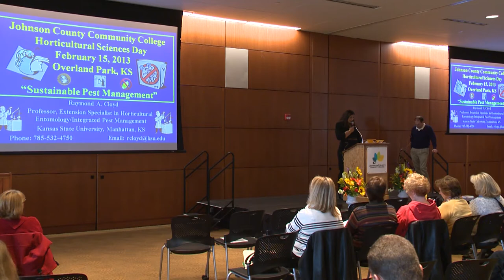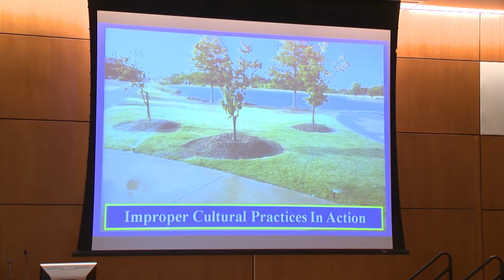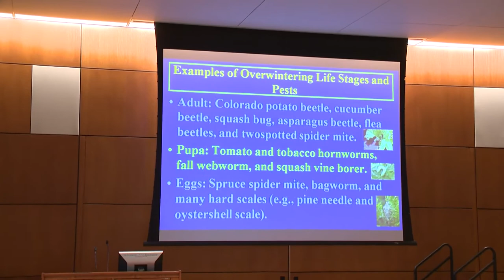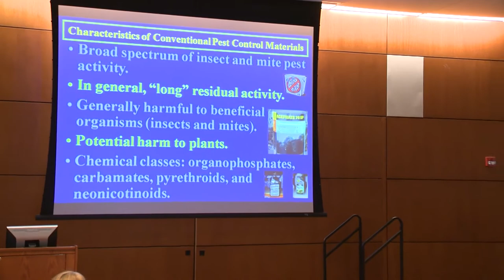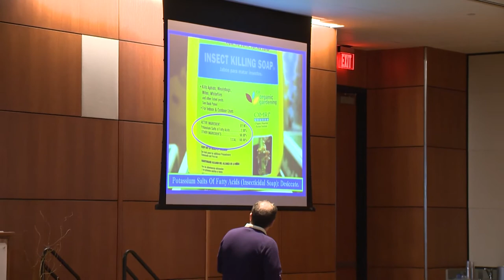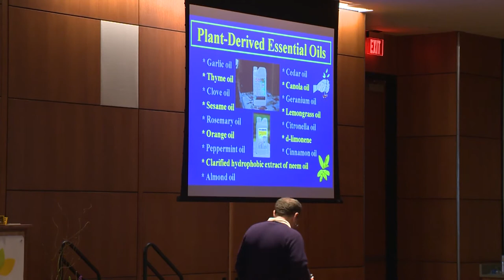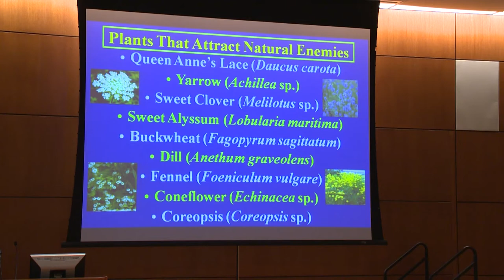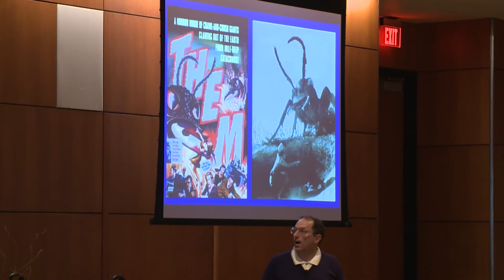Dr. Ray Cloyd, Sustainable Pest Management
JCCC hosts Horticultural Sciences Field Day Feb. 15, 2013

OVERLAND PARK, Kan. -- Want to learn how to garden with native plants? Or to use sustainable practices in your landscaping and gardening? These topics, along with many others, were part of the third annual Horticultural Sciences Field Day-Sustainable Horticulture  Feb. 15, 2013, at Johnson County Community College.

Speakers from academics, business and government spoke  on varied topics related to this year's theme of sustainable horticulture.

Dan Heims, CEO, Terra Nova Nurseries in Canby, Ore., shared his expertise on perennials from around the world during his presentation in Hudson Auditorium in the Nerman Museum of Contemporary Art.  Heims' talk was a joint offering of the JCCC horticultural sciences department and the Polsky Practical Personal Enrichment Series.

He also presented "From Passion to Profession," a one-hour introduction to his travels to seek new plant varieties.

The full schedule is as follows:
1.  "From Passion to Profession." Dan Heims, CEO, Terra Nova.
2.  "Pollinator Protection Issues, Urban Gardens and Gardening with Native Plants." Heather Duncan, Darin Banks and Kerry Herndon, Environmental Protection Agency.
3.   "Sustainable Substrates." Cheryl R. Boyer, assistant professor and extension specialist, ornamental nursery crops, Kansas State University.
4.   "Vegetable grafting as IPM for Tomato Field Production."
Cary Rivard, fruit and vegetable extension specialist, Department of Horticulture, Forestry and Recreation Resources, Kansas State University.
5.  "'Bioplastics' and Reducing Carbon Footprint." Ramani Narayan, distinguished professor, Michigan State University.
6.   "Biodegradable Mulches." Carol Miles, vegetable horticulturist,
7.   "Sustainable Pest Management." Ray Cloyd, entomology, Kansas State University.
8.   "Sustainable Landscapes." Alan Stevens, director, Kansas State University Research and Extension.
9.   "Sustaining Ourselves: How Plant Selection and Landscape Choices Can Help Us and the Environment." Matt Bunch, horticulturist, Heartland Harvest Garden, Powell Gardens.
10.   "New Perennials from Around the World: How new plants are found."  Dan Heims.

Local horticultural businesses, government agencies, and representatives from Kansas State University  set up booths at the event to provide networking opportunities for students..